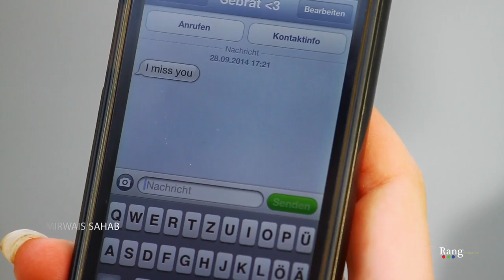afghan song new - Delrobaae Man -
new afghan song 2017 / 2017
new afghan songs 2017 , new afghan music 2016 ,
persian songs 2017 ,
Tajiki songs 2017
Bollywood songs 2017
Iranian songs 2017

2016 New afghan Song 2016 (AFGHAN MUSIC)
New Afghan song 2016 ( Mast) By
Afghan Video (AFGHAN MUSIC) AFGHAN VIDEO
Unknown gunmen shot dead famous Pushto singer Ghazala Javed along with her father in the provincial capital of Khyber-Pukhtunkhwa

5th Annual ATN Awards 2016
Afghanstar 2016
Afghanstar 2016
Jawid Sharif Dar Peshe Man New Song 2016

Fayaz Hamid New Song 2016
Fayaz Hamid Dard e Dil New Song 2016

Hamid taban New afghan Song 2016 video by Ramin Mansour New (song) Khan Songs Ahmad Kabul Farsi Album Iqbal Mast wedding Dance Arash howaida sh New Afghan
Ramin Mansour New Videos 2016
New Songs 2016
RMP VIDEOS 2016
New Song April 2016
salman khan Songs 2016
Songs 2016
Ramin Mansour Production
RMP 2015
Hamid Taban Aseman dokhtarai shahre ma ghashang herati song herat afghan 2013 new music artist male singer ramin mansour video Unknown gunmen shot dead famous Pushto Ghazala Javed along with her father in the provincial capital of Khyber-Pukhtunkhwa
Matin Osmani ''Khiyaal'' new song official release 2016